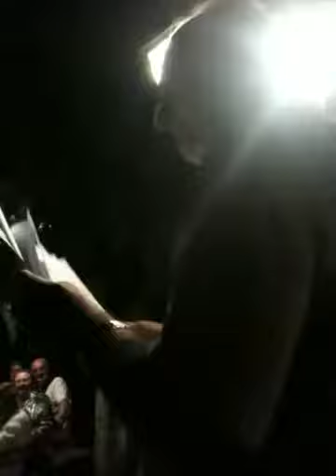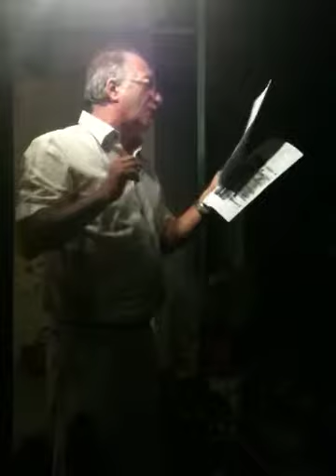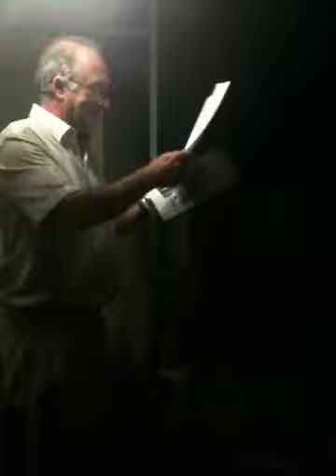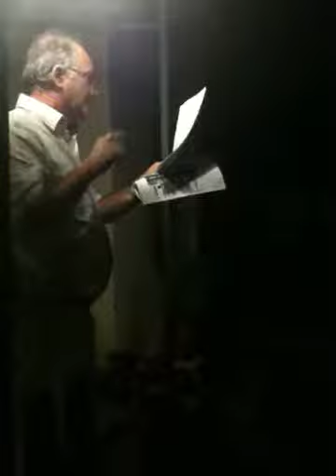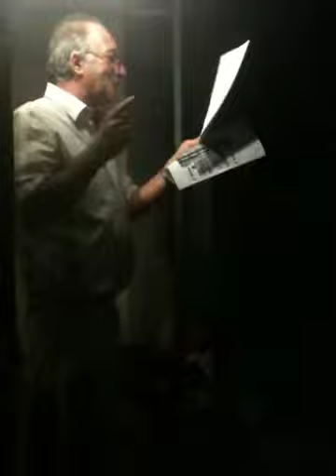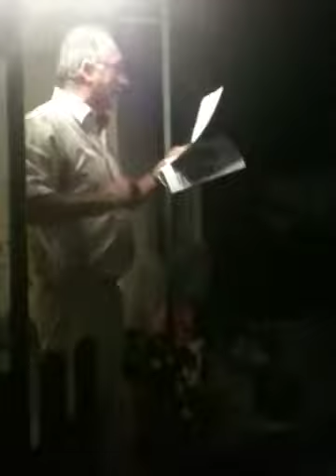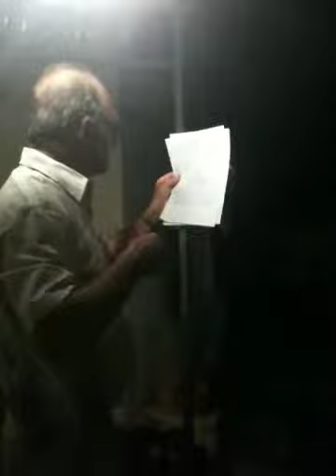Lettre à la mairie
Lettre